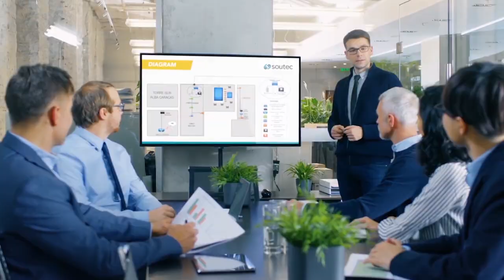The Hidden Psychology Of Harley Quinn From DC's Birds Of Prey 2020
In today's video on Practical Inspiration we look at the hidden psychology of Harley Quinn, as Margot Robbie stars as the comicbook character in the DCEU's Birds of Prey in 2020. In this video we understand the psychology of Harley Quinn and look at the relationship between her and Batman's greatest foe, the villain Joker.

As part of this we ask the question "is Harley Quinn crazier than the Joker?", as well as consider Harley Quinn in Suicide Squad, as we look back at Harley Quinn's suicidé squad best moments. We also delve into the Harley Quinn's history as a psychiatrist and look into the Joker and Harley Quinn psychiatrist scene. So, look into DC's infamous jester and the relationship between Joker and Harley Quinn.

For those interested in the Birds of Prey film, below is the official blurb from Warner Bros:

"You ever hear the one about the cop, the songbird, the psycho and the mafia princess?  “Birds of Prey (And the Fantabulous Emancipation of One Harley Quinn)” is a twisted tale told by Harley herself, as only Harley can tell it.  When Gotham’s most nefariously narcissistic villain, Roman Sionis, and his zealous right-hand, Zsasz, put a target on a young girl named Cass, the city is turned upside down looking for her.  Harley, Huntress, Black Canary and Renee Montoya’s paths collide, and the unlikely foursome have no choice but to team up to take Roman down.

In the Warner Bros. Pictures film, Margot Robbie (“I, Tonya”) returns as Harley Quinn, alongside Mary Elizabeth Winstead (“10 Cloverfield Lane,” TV’s “Fargo”) as Huntress; Jurnee Smollett-Bell (HBO’s “True Blood”) as Black Canary; Rosie Perez (“Fearless,” “Pitch Perfect 2”) as Renee Montoya; Chris Messina (“Argo,” TV’s “Sharp Objects”) as Victor Zsasz; and Ewan McGregor (upcoming “Doctor Sleep,” the “Trainspotting” films) as Roman Sionis.  Newcomer Ella Jay Basco also stars as Cassandra “Cass” Cain in her feature film debut.

Directed by Cathy Yan (“Dead Pigs”) from a script by Christina Hodson (“Bumblebee”), the film is based on characters from DC.  Robbie also produced, alongside Bryan Unkeless and Sue Kroll.  The film’s executive producers are Walter Hamada, Galen Vaisman, Geoff Johns, Hans Ritter and David Ayer."

// If you enjoyed this, why not check out more content from Practical Inspiration here: